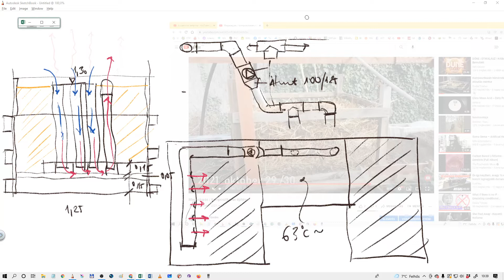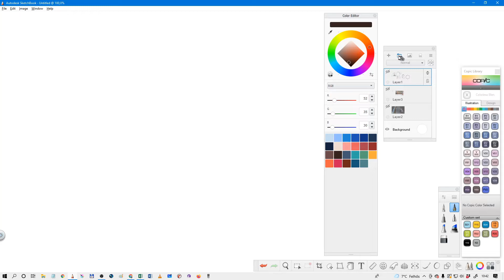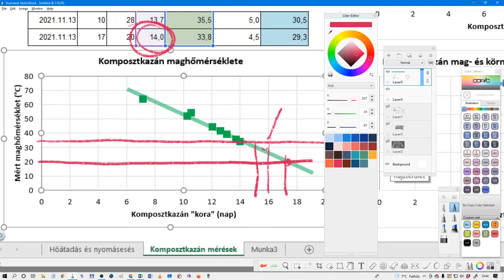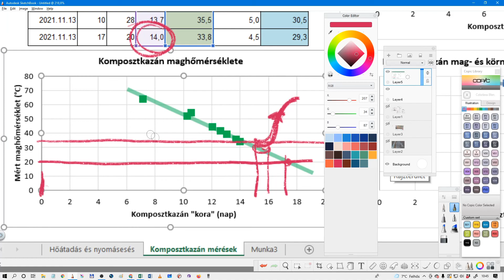Komposztkazán maghőmérséklet mérés - Az első 2 hét (2021. november)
Minden infó később :)